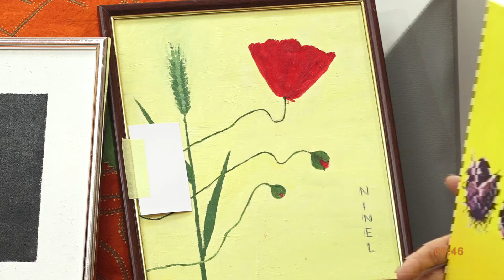Нинель Феденко начала рисовать в 71 год и представила выставку